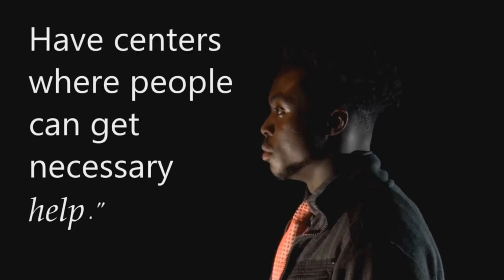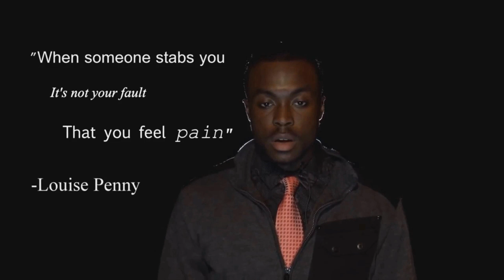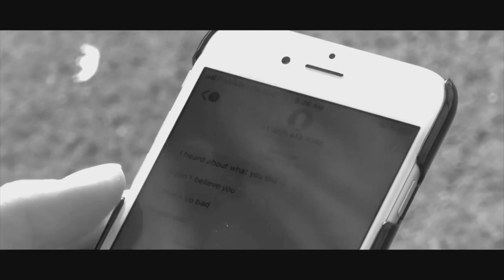"Be The Light"